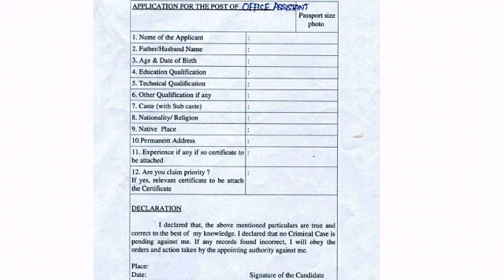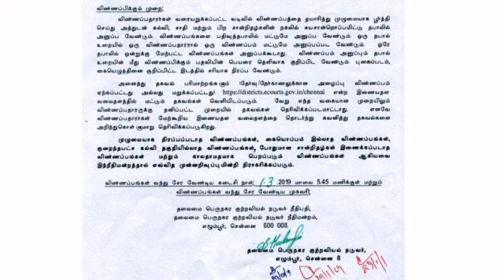Only Interview For Office Assistant Of Chennai District Court Job Details 2019